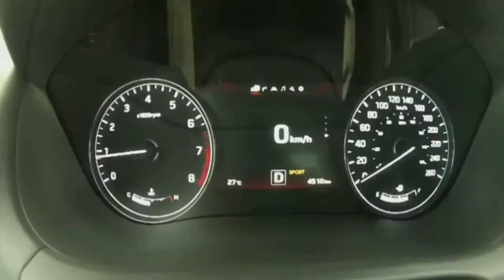2015-2020 Hyundai & Genesis G80 Review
These are both the DH Hyundai Genesis' and the HD Genesis G80s out of Hyundai and Genesis Motor's assembly lines.

  Since 2015, these cars were spread out globally to exceed the Hyundai luxury legend. First, the redesigned Genesis' receives new exterior styling, improved chassis, and available all-wheel drive. A host of new features , which include driver aids like lane departure warning and Automatic Emergency Braking, smart trunk, a heads up display, a new navigation system with a 9.2-inch touchscreen, and a TFT LCD center cluster display.
And what makes the most value, is the fluidic design on all of it's exterior. I thank god that my
uncle's former MTA bus operating friend had this car of a 2015 Hyundai Genesis, and made a big luxury legend of my life. Then 2020 continues the same with him, having a 2017 Genesis G80. I am eager to see his order of a 2021 Genesis G80 as the second generation former Hyundai of a Genesis. The 2018 Genesis G80 are the first best Genesis' since it's 3 years of best sensing quality it is responsive to. This and the 2015 models takes me up to the sky, as Hyundai's descent to luxurious
displays.

7. Etc.

Songs:
1. DJ Snake, Aluna George - You Know You Like It
2. Nick Jonas - Chains
3. Troy Ave - Doo Doo(Background Story)